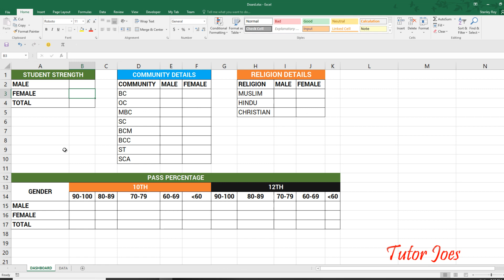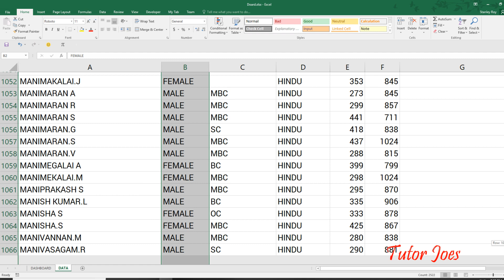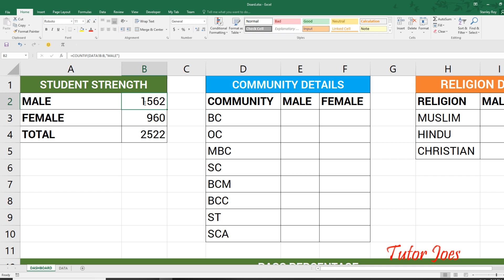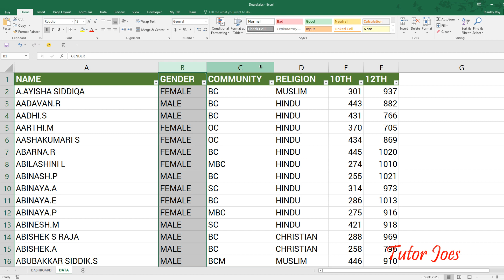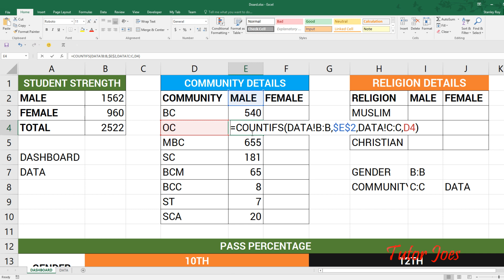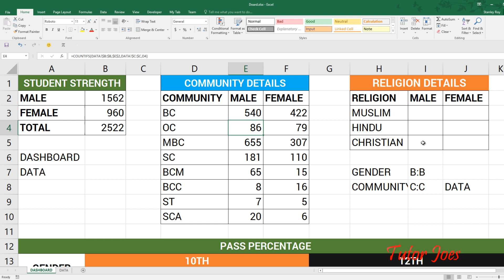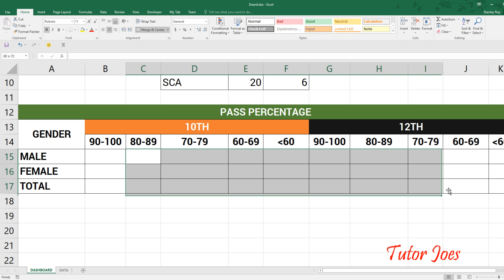Create Your Own Dashboard For School In Microsoft Excel Tamil Part-1